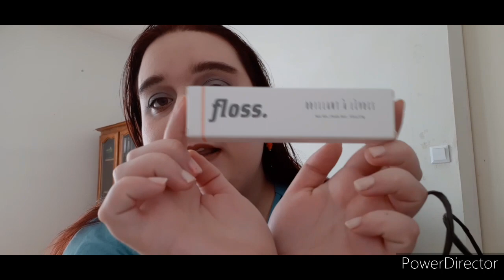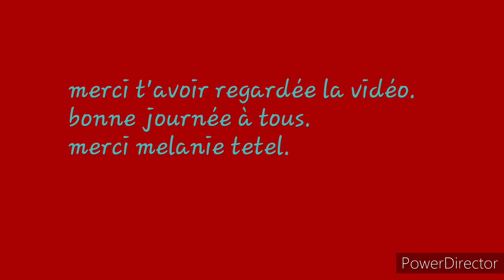J'ai acheter des produit à melanie tetel et elle ma donné des produits aussi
Chaine YouTube:  Mélanie tetel